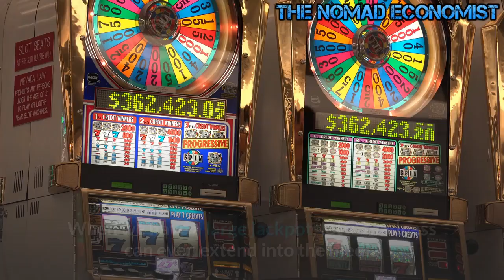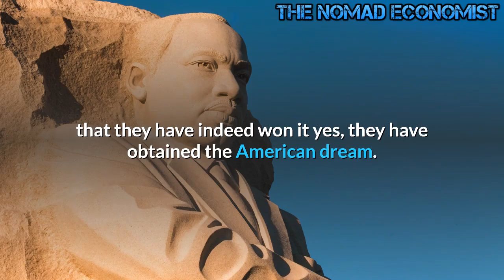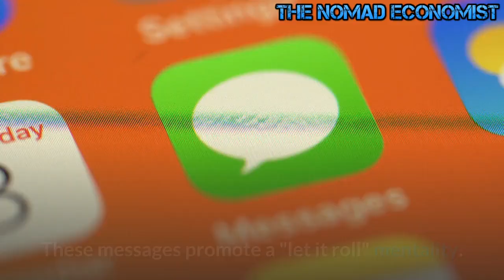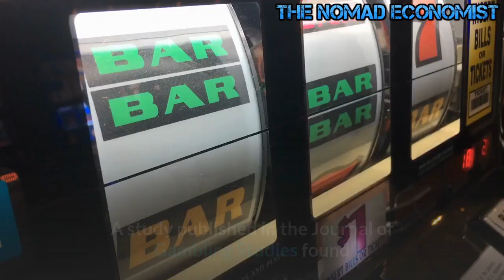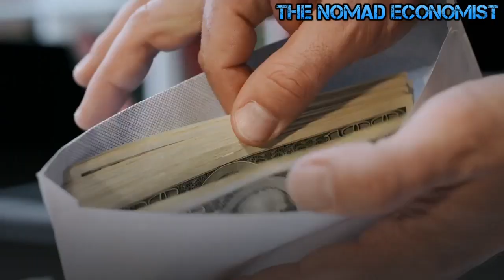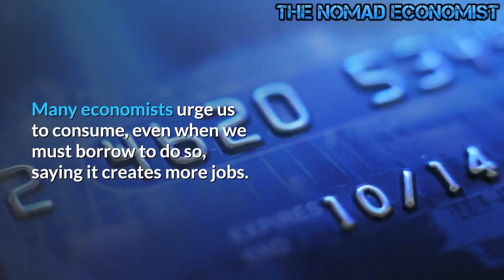Lotto Madness Takes A Toll On Our Culture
The failure of anyone to win two of America's largest lotteries recently caused the jackpots to soar unleashing a bout of "Lotto Madness." This spread like a wildfire across America revealing something very significant about our culture. While this might not reach the level of needing a post-event "debriefing" a closer look at how these large lotteries affect our culture may be important and meaningful. A close inspection of how people react to the idea of winning a large sum of money exposes more than a few flaws in our values and the way we think. It seems that society has reached the point where it thinks the road to riches is not through the valley of hard work and savings and that we can by-pass the important area known as sacrifice.